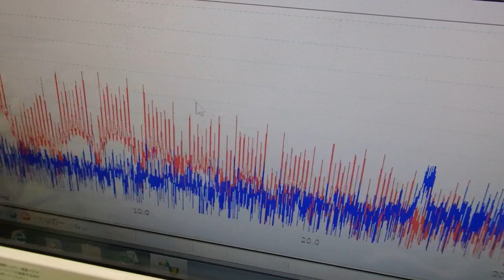対象物の表面を伝搬する表面弾性波の測定解析に基づいた最適化技術 ultrasonic-labo